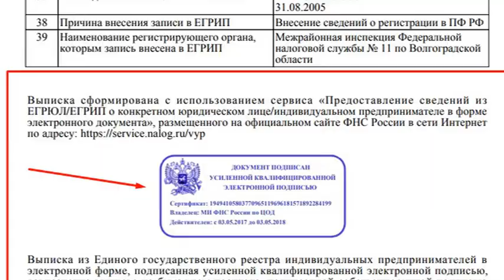Что ВАЖНО знать: при ЭЛЕКТРОННОЙ РЕГИСТРАЦИИ сделки с недвижимостью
★ В этом видео Мы разобрали:
★ в чем-же отличие электронной регистрации от обычной?
Плюсы и минусы электронной регистрации:

👉 Тайм-коды:
00:00 Электронная регистрация сделок с недвижимостью
1:05 в чем-же отличие электронной регистрации от обычной?
1:49 При электронной регистрации
3:23 Как проходит электронная регистрация?
4:47 Плюсы и минусы электронной регистрации
5:31 Минусы электронной регистрации